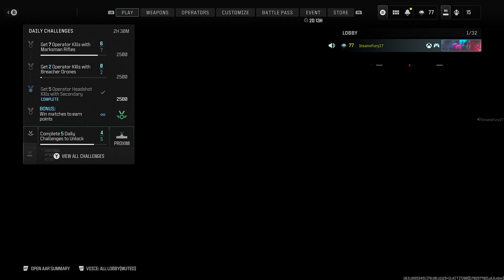MW3 Hardcore Fun - Lets Go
Just some fun on some multiplayer which is actually really good this year.